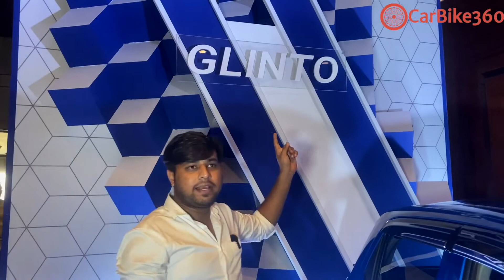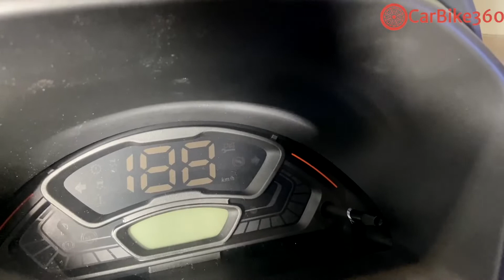2022 Maruti Suzuki Alto K10 Launch Review || CarBike360.com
Maruti Suzuki Alto K10 is one of the highest selling cars in this country. Speaking of Alto, the car has been updated a few times and with the latest facelift, it got new front grille and bumper along with a refreshed tailgate. The overall design of the car, however, looks quite old. The interiors of the Alto look old as they have not been updated for a really long time. The dashboard looks dull in grey-black colours, but the quality has improved over the years.

The Alto can fit three average-sized adults on the rear, but space-wise it looks like a four-seater car. The front seats are more comfortable. Since the design of the car is old, it has fewer storage options. and the brand needs to work on that. The instrument cluster comes with a three pod setup including a tachometer.

Maruti Alto K10 is equipped with a 998cc engine that produces a power of 68bhp and 90Nm of peak torque. It comes coupled with a five-speed transmission. It is more powerful and responsive than its rival Hyundai Eon. The four-cylinder setup is one of the most refined engines available in this segment. According to ARAI, the efficiency of the Alto K10 is 20.2kpl.